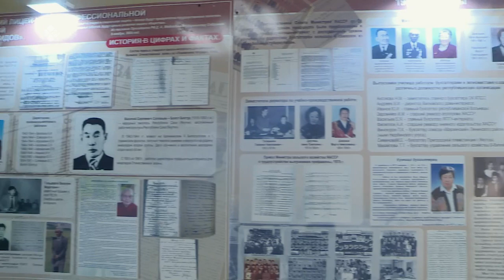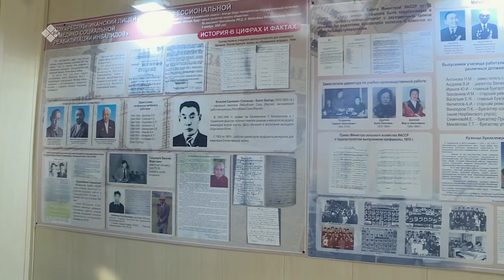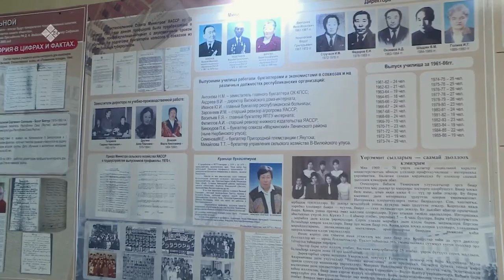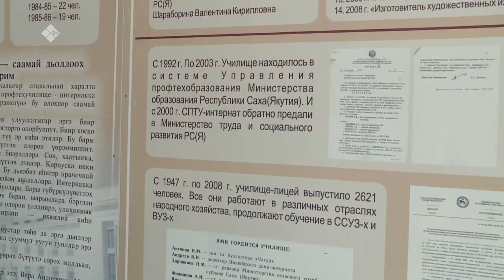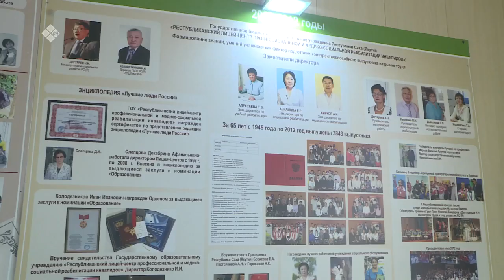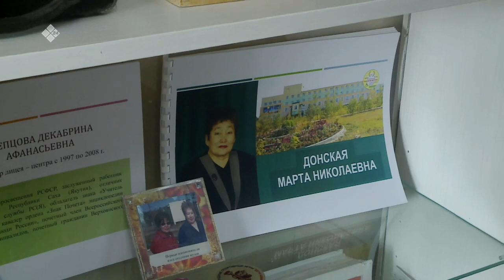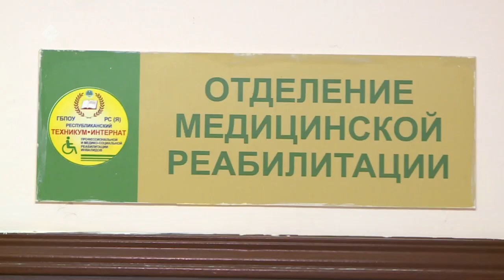«Бу Дьокуускай» (21.03.23)